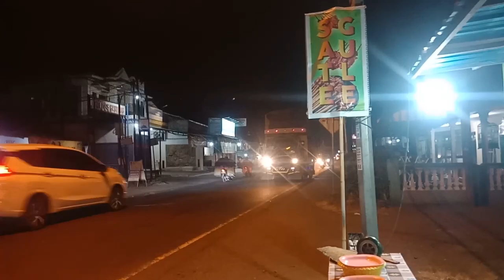overloaded truck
This video shows passing vehicles such as trucks etc